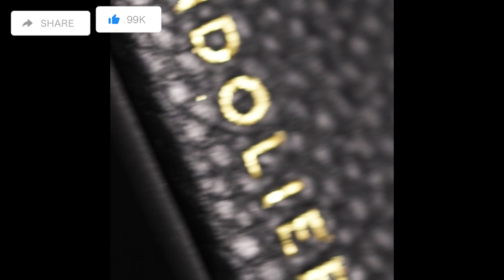iPhone 15 Pro Case MagSafe Bandolier Hailey for Review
iPhone 15 Pro Case MagSafe Bandolier Hailey for Review Bandolier Hailey Crossbody Phone Case and Wallet for iPhone 15 Pro - Black Leather with Gold Detail 100% recommended